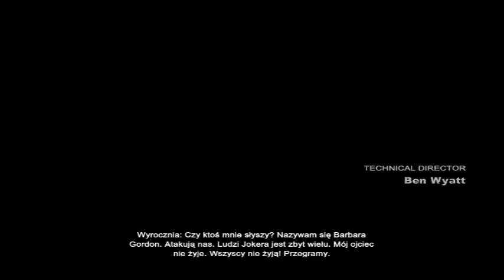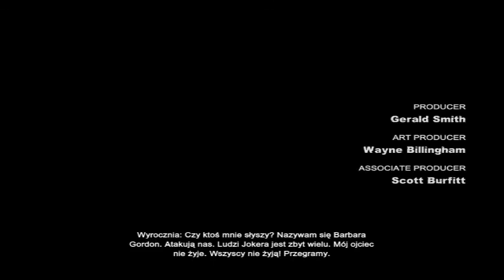Batman archam city [#9] (+18) alternatywne zakonczenie |samotny wędrowiec| Zagrajmy w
Druga odsłona gry Arkham Asylum, która opowiada o zmaganiach Batmana z najgroźniejszymi złoczyńcami. Tym razem przenosimy się z ośrodka psychiatrycznego na wyspie Arkham do tytułowej dzielnicy Gotham City, okupowanej w całości przez złoczyńców.